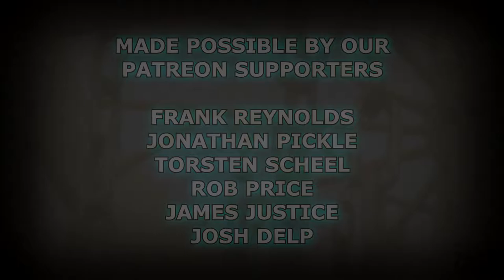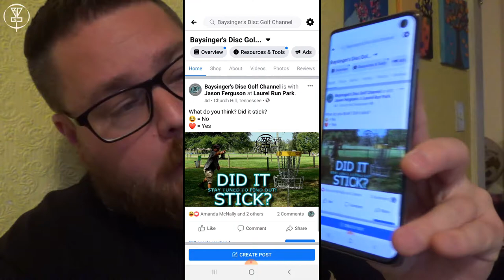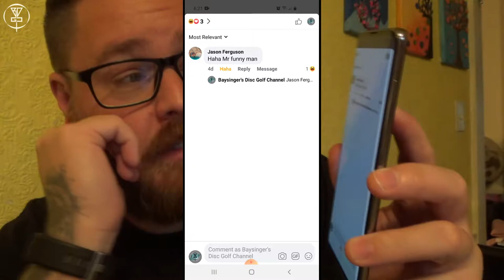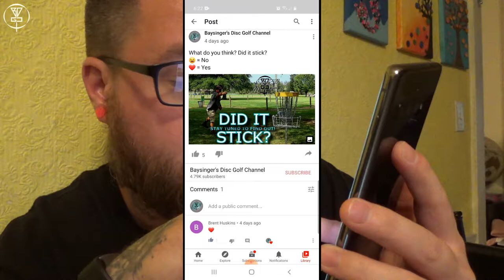DID IT STICK?! | VOLUME 6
Shout out to Jason Ferguson of TeamBDGC for being the putter for our sixth installment of the "Did it Stick" series! Full round coverage coming tomorrow!

- Frank Reynolds
- Thorsten Scheel
- Jonathan Pickle
- Rob Price
- James Justice
- Josh Delp

Intro: (0:00)
DID IT STICK?!: (0:16)
Outro: (6:02)